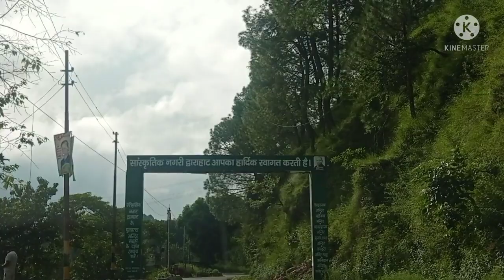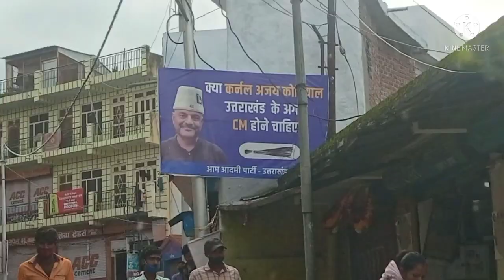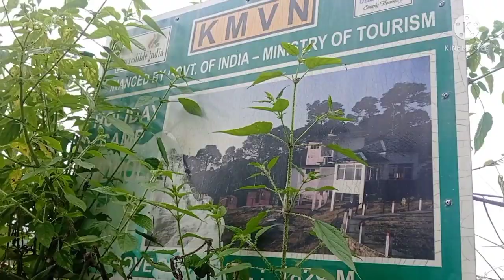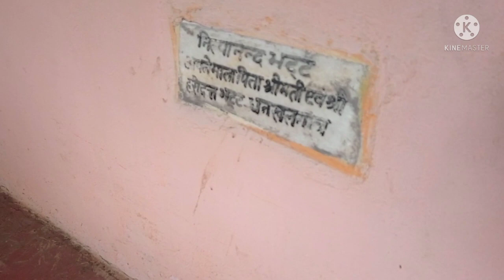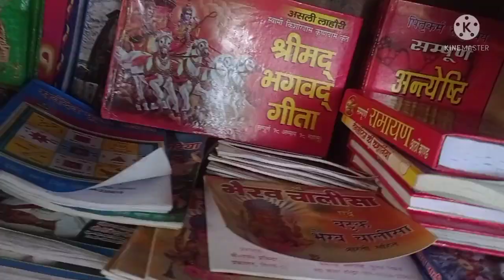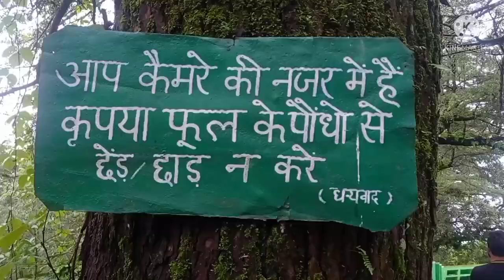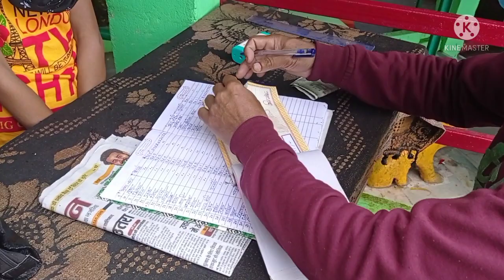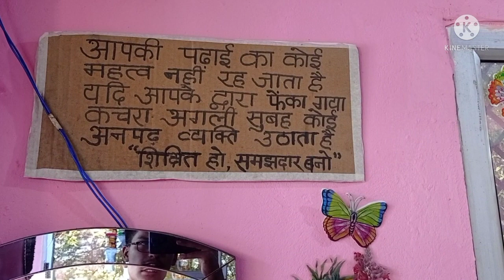Most famous Dunagiri Mandir almora UTTARAKHAND 😍